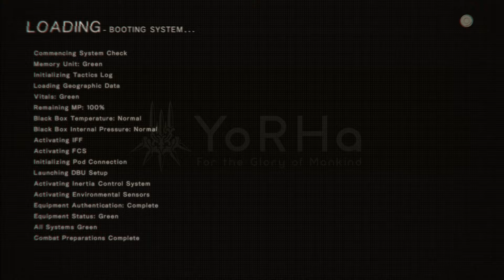NieR: Automata - 4-13 part 2 - chicken meets samurai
recorded later in the day after a good meal and editing my footage. I looked up on the internet what were popular robot choices for this challenge, and turns out it's a lot of spider, spinny axe boy... and this chicken frog. Took a little bit of sussing out but, okay, now I definitely see it

whew